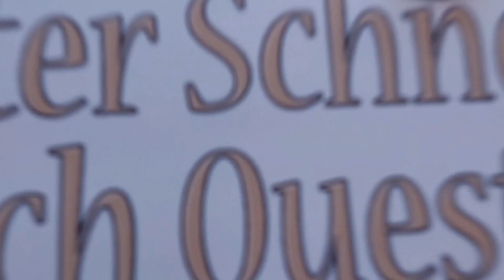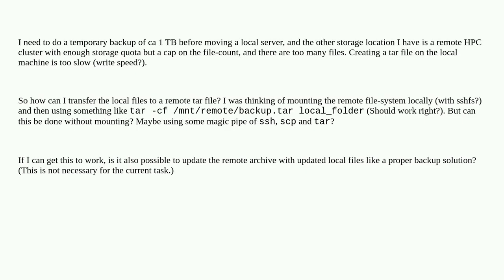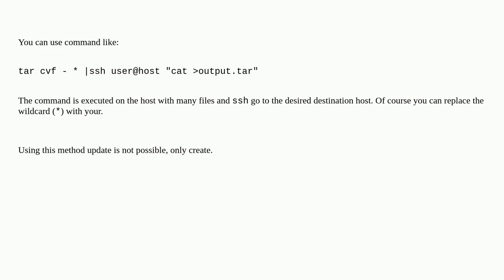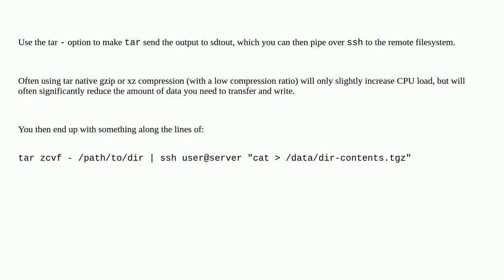Transfer lots of files to archive on remote server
A special thanks goes out to the community

  rsync scp ssh tar